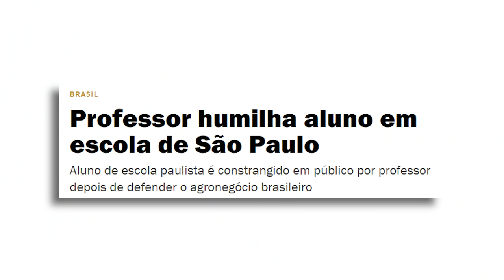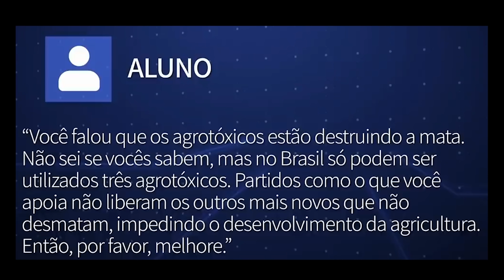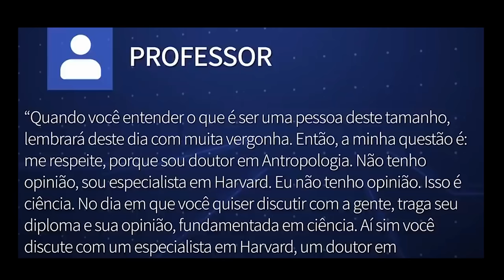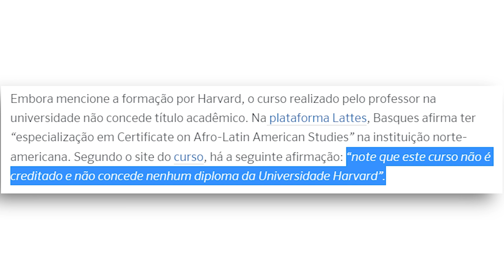Aluno foi DEFENDER OS PAIS e foi HUMILHADO por pseudoespecialista em HARVARD